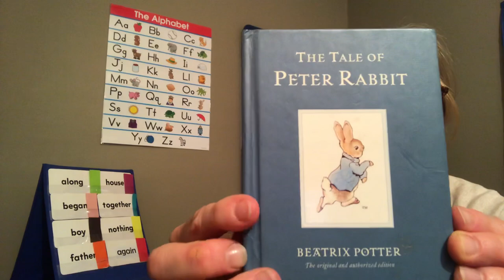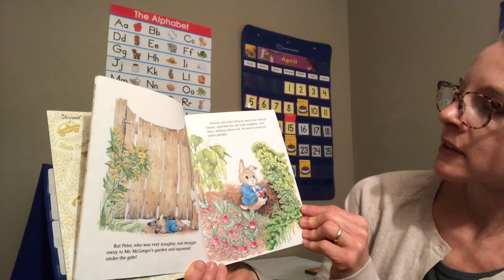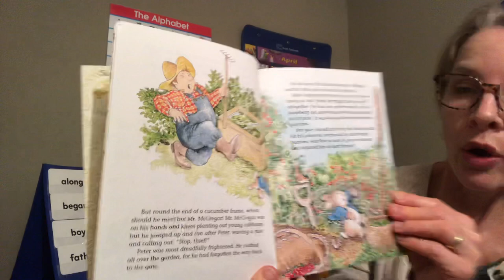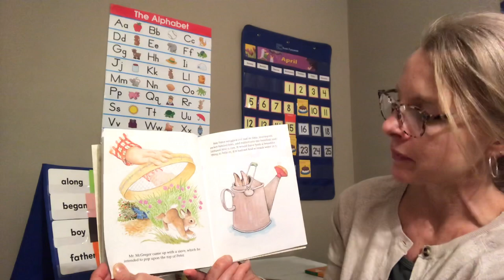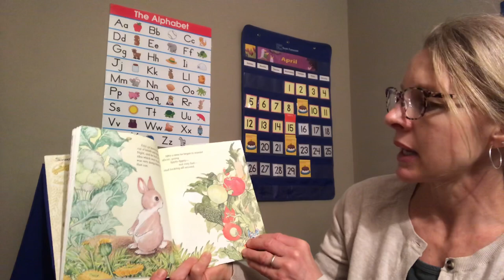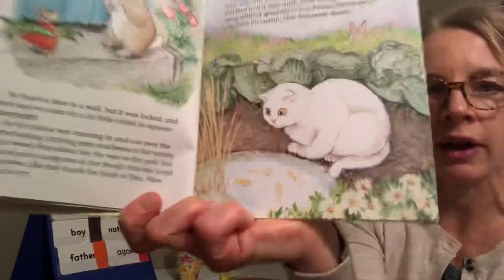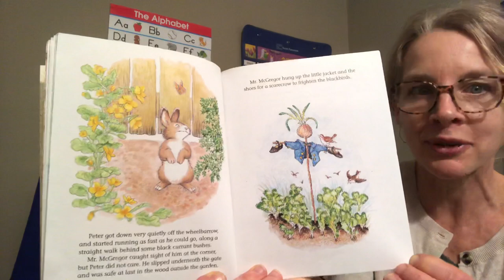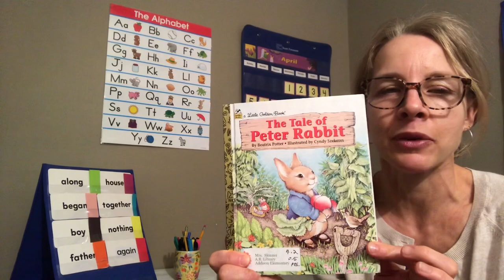Tale of Peter Rabbit